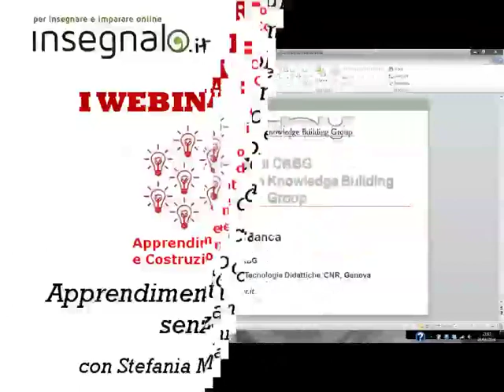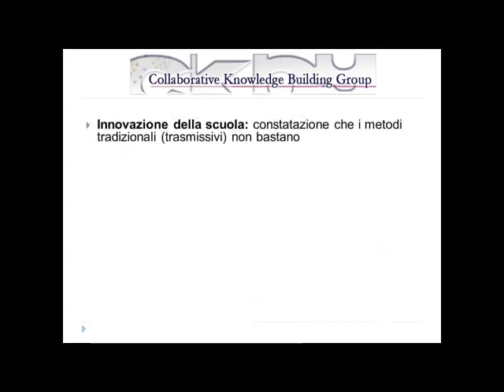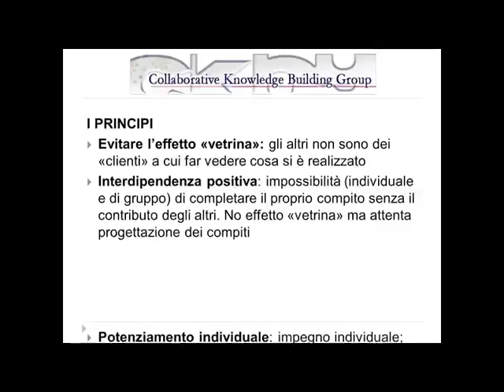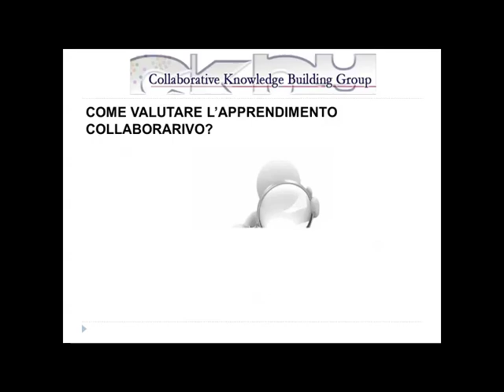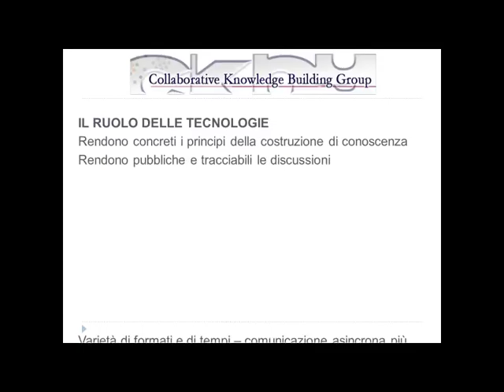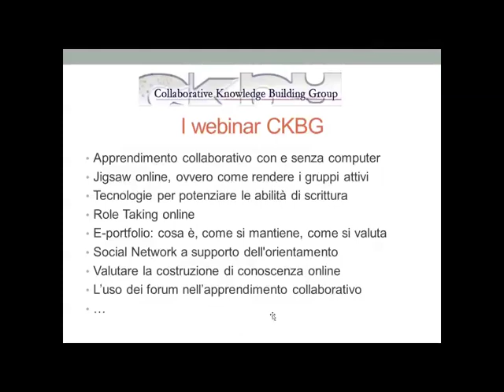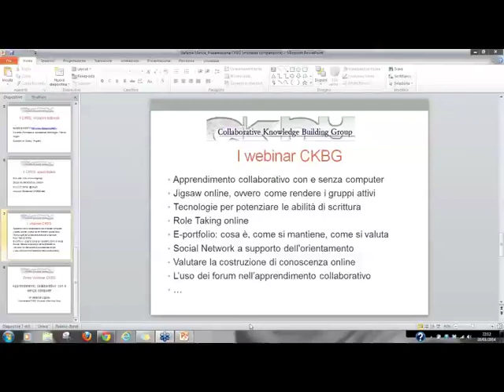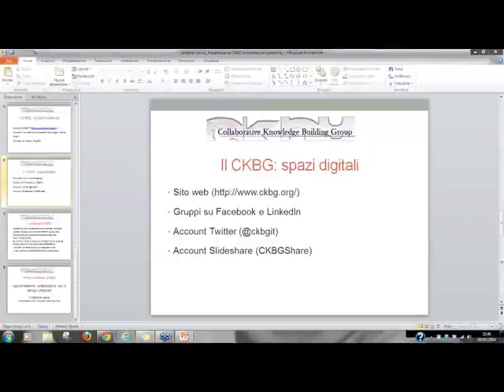Webinar CKBG - Apprendimento collaborativo con e senza pc!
[Webinar CKBG] Apprendimento collaborativo con e senza pc - Webinar del 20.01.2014
Con Stefania Manca e Beatrice Ligorio

Un Webinar introduttivo sulle basi teoriche, gli strumenti, i modelli e gli autori che hanno fatto la storia del Collaborative Learning e del Knowledge Building.

Una prima infarinatura per comprendere come cambiare il proprio modo di insegnare (e di apprendere) e avvicinarsi a questo potente modello didattico.